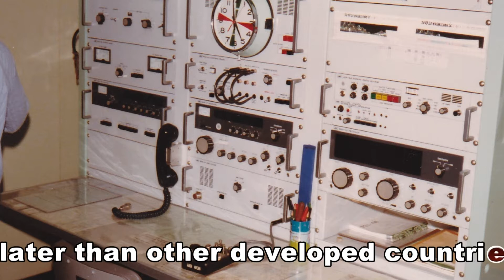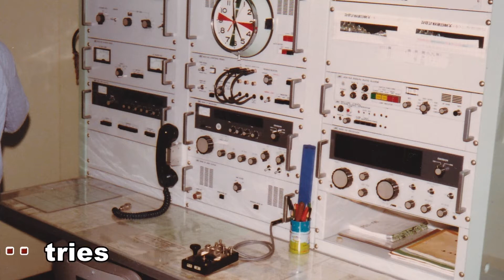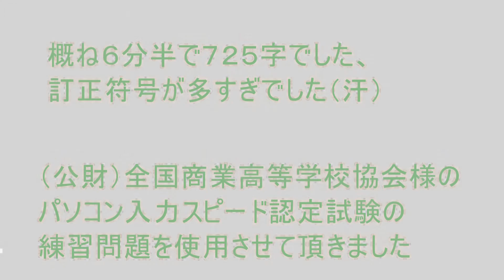【無線通信士】欧文ＣＷをエレキーＭＫ－７０６で叩いてみました。生身のモールス信号で受信練習をしてみませんか(training for radio operator)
モールス信号は、トン（短点）とツー（長点）の組み合わせで成り立ちます。一般人には何のこっちゃですが、現在でも国際電気通信連合（ITU）や総務省令に規定され、通信士の国家試験では実技試験が行われています。遠洋漁業無線やアマチュア無線以外では使われることはありませんが、符号を操って海外のアマチュア無線局と交信するのは何とも味わいがあります。あなたもモールス符号を覚えてみませんか？